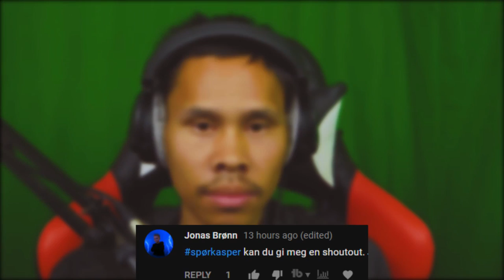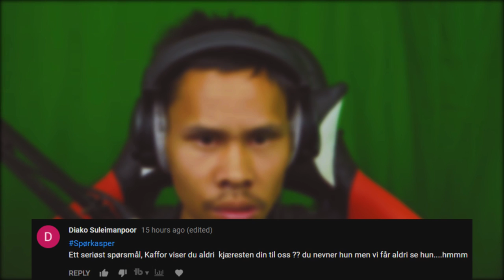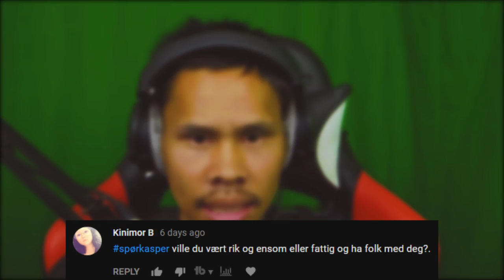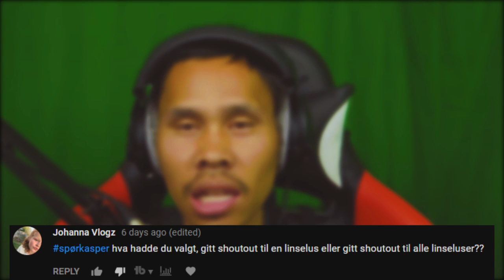First kommentarer // SpørKasper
Hei;) i dag så kom denne Serien litt seint, var en del og gjøre, men bedre nå en aldri..

I dag så snakker jeg litt om First kommentarer, hva jeg syns om folk bruker Plays i navnet sitt.

Har du noe du lurer på, så er det bare og skrive

  O.I.S